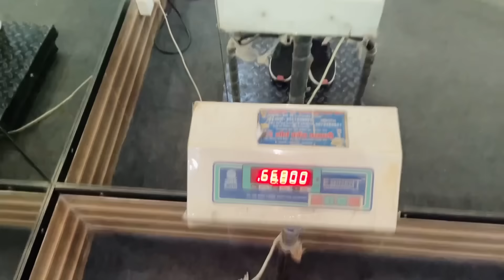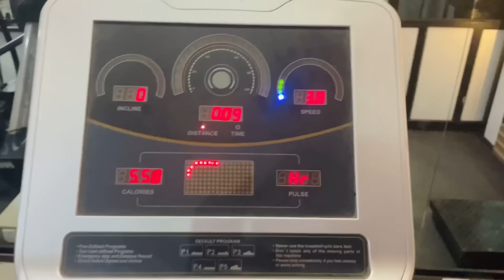Aaj aapko ek sach pata lag jaega…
Vlog- 463

Hello friends, here is another vlog from Kalpana Lohumi's life. Enjoy, Cheers